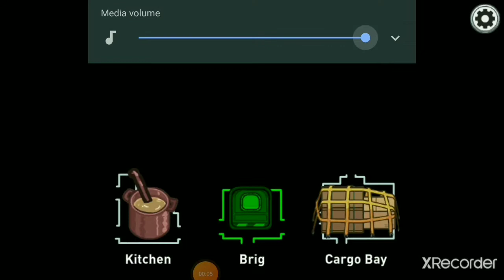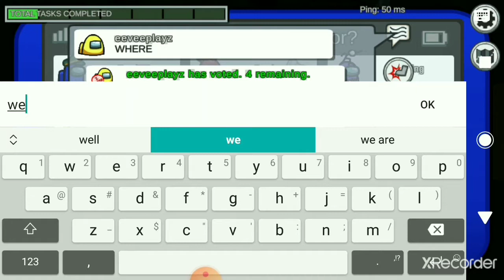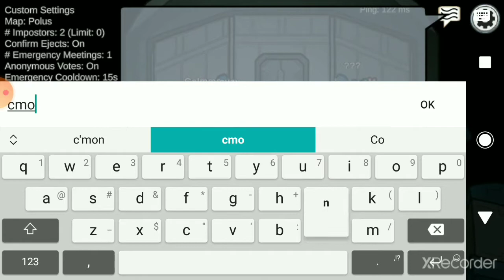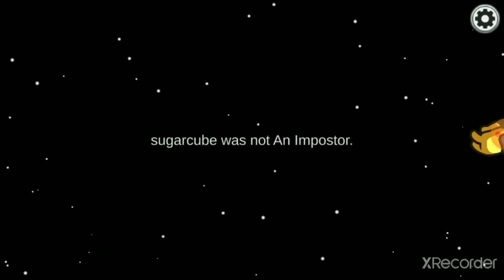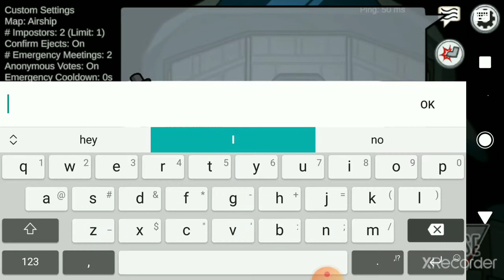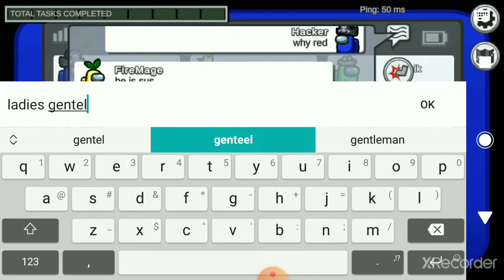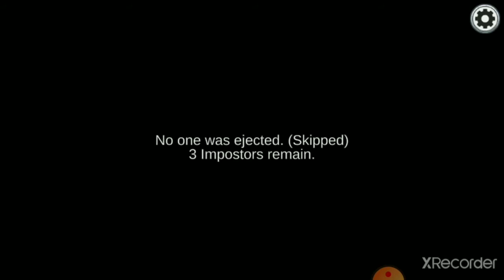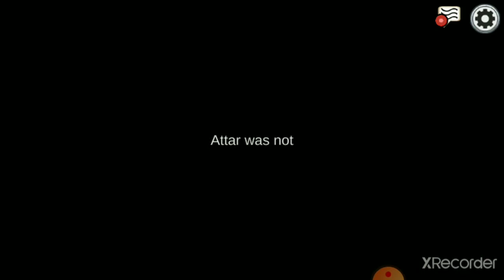Among us compilation #1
The among us first compilation